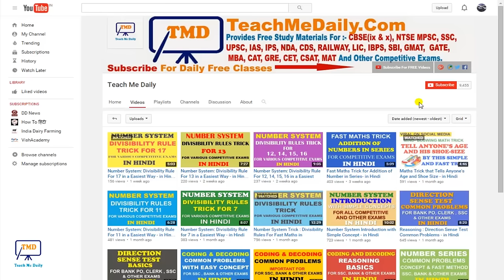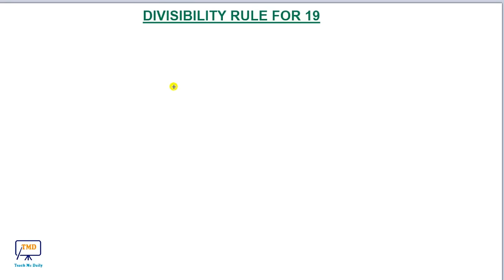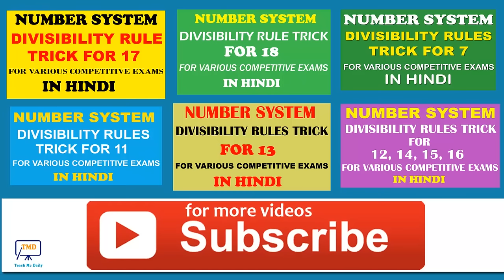Number System: Divisibility Rule For 19 in a Easiest Way - in Hindi PART 8 (2016)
Number System Concept Tricks and Shortcuts | Divisibility Rule for 19